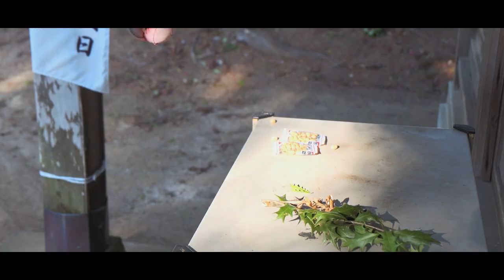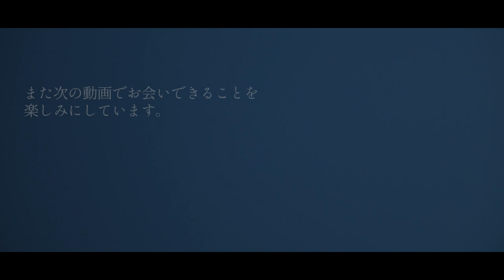2月3日といえばやっぱりコレ | 田舎の景色｜日本の行事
大人になってから豆まきをすることも少なくなってしまったけど
こういう伝統的な行事はなるべくやるようにしていきたいなぁと思います。

恵方巻は食べたことないんですが土地柄なのかな🤔
うちは節分にこんなことするよっていうのがあればぜひコメント下さい！

東京近郊から地元茨城へUターン。
30代から田舎暮らし始めました。

ごはんくんとまどかの2世帯で暮らす夫婦vlog

フリーランスで動画制作を行っています。

撮影機材
カメラ：Sony α6400
レンズ：TAMRON 17-70mm F2.8
編集　：Adobe Premiere Pro
音楽　：i-do by derek-gust Artlist
　　　　make-your-home-with-me by jay-denton Artlist